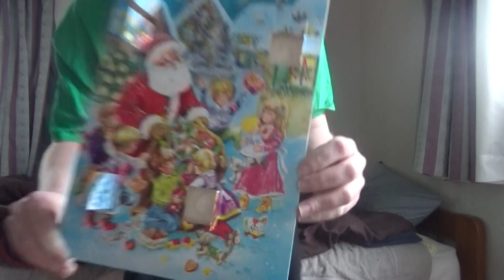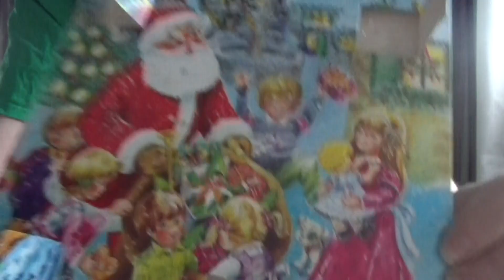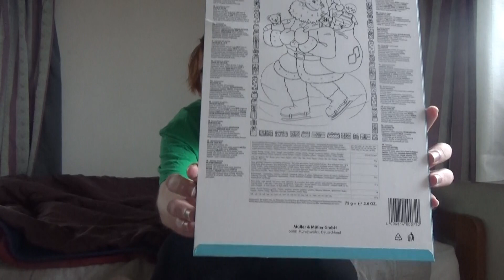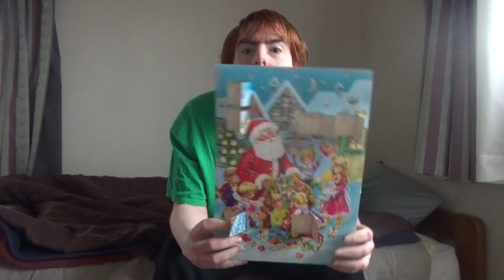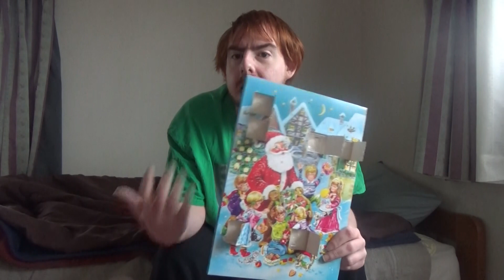Adventskalender 2022 Tür 6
Türchen so klein, Türchen so fein.
Ach wenn ich mein 6. Türchen nicht hätt.